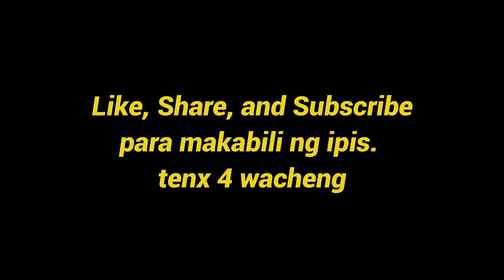Camponotus sp. Feature